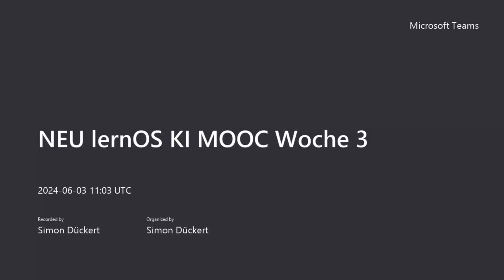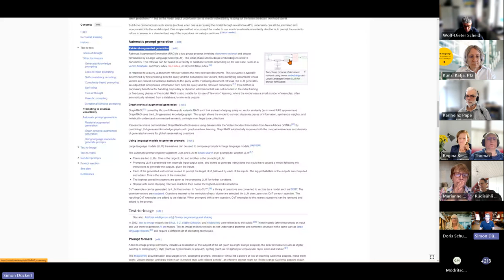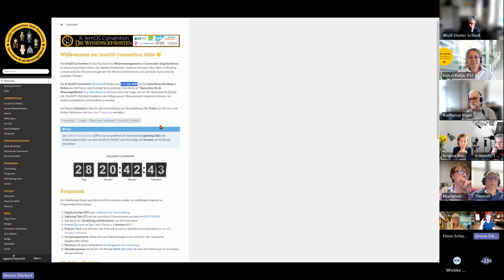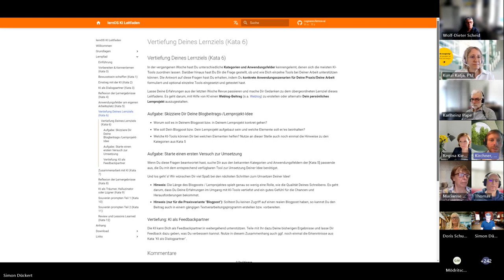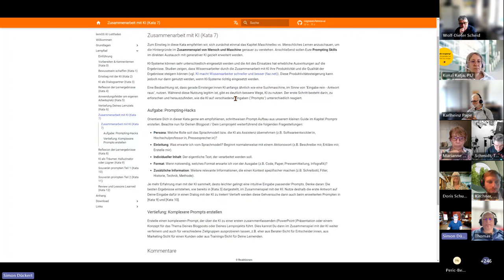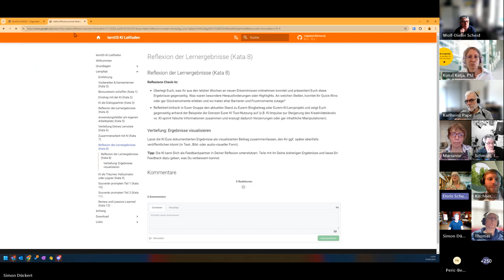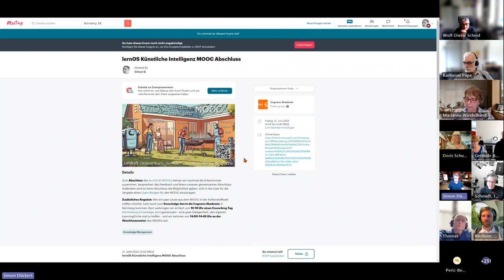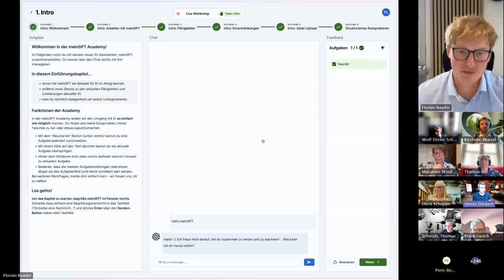kimooc24 Livesession Woche 3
Aufzeichnung der dritten Livesession im lernOS KI MOOC.